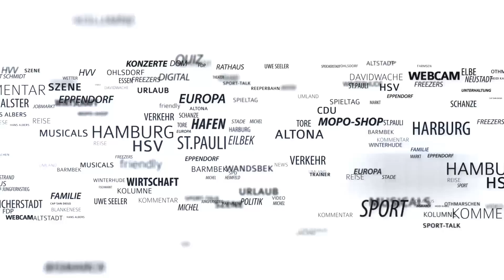HSV-Profi Jung wünscht sich Punkte und setzt dabei auf die Hilfe der Fans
Im Anlass des „Hamburger Weg“ schmückte Gideon Jung den Weihnachtsbaum im Arena Store mit wünschen von sozial benachteiligten Kindern. Sein eigener Wunsche wären drei Punkte gegen Schalke am kommenden Sonntag.